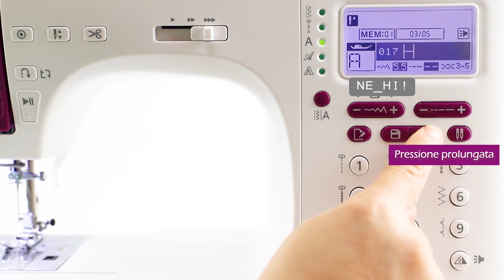Pillole di Safara #22 - Cancellazione punti e serie di punti (Necchi NC-204D)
Meno di 1 minuto per imparare a gestire il salvataggio delle serie di punti  sulle serie K, Q ed NC